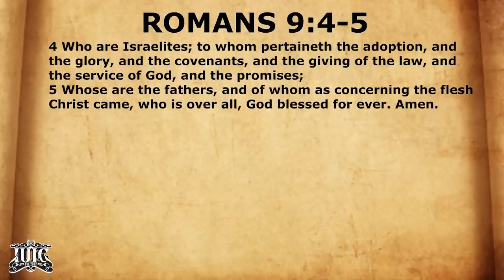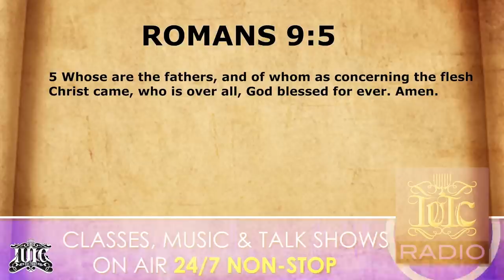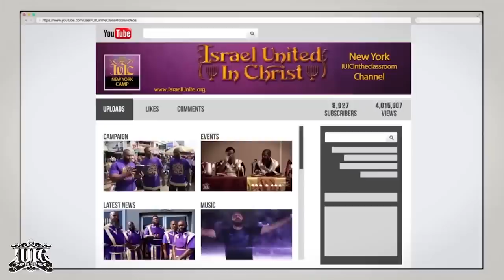IUIC | 15 Minutes with the Captains | Romans 9